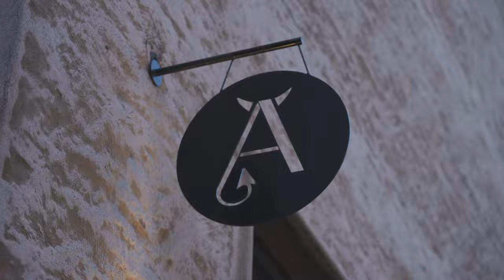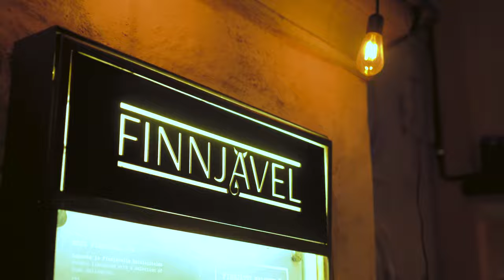Finnjävel Main Video